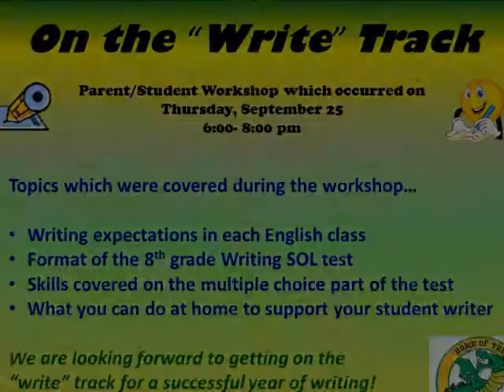On the Write Track Workshop